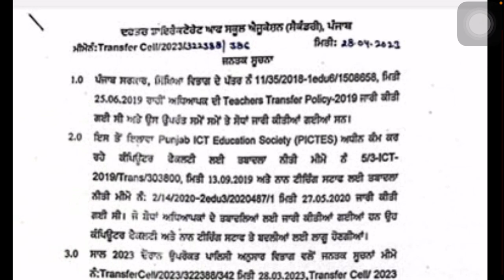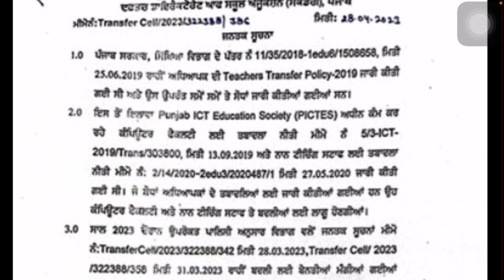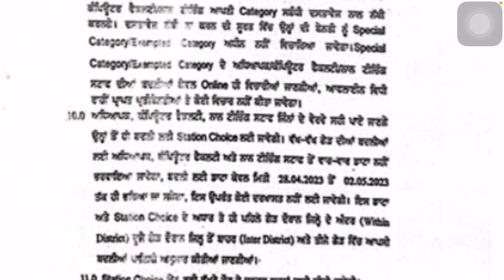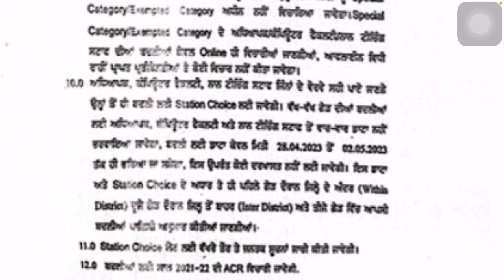Teachers Transfer 2023 New Big Update, ਕਿਨਾਂ ਕਿਨਾਂ ਨੇ ਡਾਟਾ ਦੁਬਾਰਾ ਭਰਨਾ ਸੁਣੋ #3704 #2392